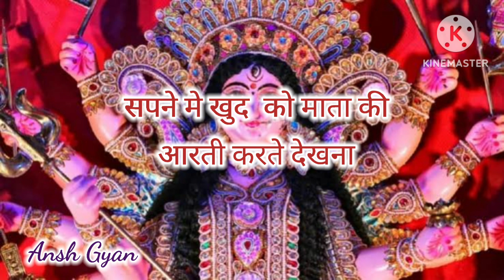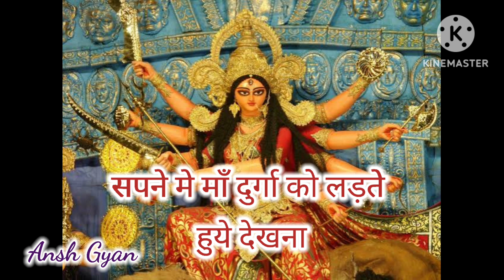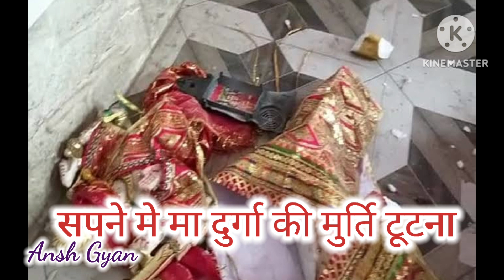नौरात्री में मा दुर्गा का सपने मे आना। शुभ या अशुभ.nauratri me durga ka sapna dekhana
nauratri me ma durga ka sapne me dikhana
navaratri me ma durga ka sapna  ana
ople also ask
सपने में मां दुर्गा को देखने का क्या मतलब है?
सपने में देवी देखने का क्या मतलब है?
सपने में मां दिखाई दे तो क्या होता है?
मुझे सपने में माता रानी क्यों दिखाई देती है?
Sapne me Durga Maa ko dekhna
Sapne me Devi maa ko dekhna
Sapne me mata rani se baat karna
सपने में मां दुर्गा की प्रतिमा देखना
सपने में देवी मां की पूजा करना
सपने में माता रानी का मंदिर देखना
सपने में मां शारदा को देखना
सपने में स्वर्गीय माता को देखना

navaratri me matarani sa sapne me dikhana.
sapne me ma durga ka darshan hona
nauaratri me sapne me ma durga ko sapne me dikhana.

yadi nauraatree mein dikhe maan durga se sambandhit ye sapane to jaane kaun  sa shubh kaun sa ashubh
 navaraatri mein  sapane me maata ka dikhana
navaraatri sapane me  ma durga ko dekhana.
navaraatri mein sapane me maata kee murti dekhana.
navaratri me sapane mein maata se aasheervaad praapt hona .
navaraatri mein sapane mein maata ko ladate hue dekhana.
navaraatri mein sapane mein maata ko laal vastr mein dekhana.
navaraatri mein sapane mein mat kee tootee huee moorti dekhana.navaraatri mein sapane mein maata ko rote hue dekhana.navaraatri mein sapane mein maata ko kaale ya saphed rang ke vastr mein dekhana.
navaraatri mein maata kaalee ka raudr roop dekhana.
navaraatri mein maata ko dukhee dekhana.nauratree mein maata kee moorti mein aag lagana.navaraatri mein sapane mein maata kee moorti banaana.north mein sapane mein maata ka shrrngaar karana.
navaraatri mein sapane mein maata ko prasann dekhana.
navaraatrinavaraatri me kaun se sapane shubh hote hai .
navaraatri me kaun se sapane aashubh hote hai.nauaratr me maata ke kaun se sapane shubh hote hai.
navaraatri me kaun se sapane shubh hote hai .
If you see these dreams related to Maa Durga during Nauratri then know which is auspicious and which is inauspicious.
  Seeing mother in dream during Navratri
 Seeing Maa Durga in Navratri dream.
 Seeing mother's idol in dream during Navratri.
 Receiving blessings from Mother in dreams during Navratri.
 Worshiping Maa Durga in a dream during Navratri. Seeing Maa Durga's temple in a dream during Nauratri. Seeing Maa Durga's temple in a dream during Nauratri. Seeing Maa Durga in a dream during Navratri.
 Seeing mother fighting in dream during Navratri.
 Seeing mother in red clothes in dream during Navratri.
 Seeing a broken idol of Mat in the dream during Navratri. Seeing the mother crying in the dream during Navratri. Seeing the mother in black or white colored clothes in the dream during Navratri.
 Seeing the fierce form of Mother Kali during Navratri.
 Seeing mother sad during Navratri. Mother's idol catching fire during Navratri. Making mother's idol in the dream during Navratri. Decorating the mother in the dream in North.
 Seeing mother happy in dream during Navratri.
 Which dreams are auspicious during Navratri?
 Which dreams are inauspicious during Navratri? Which dreams of Mother Goddess are auspicious during Navratri.
 Which dreams are auspicious in Navratri?